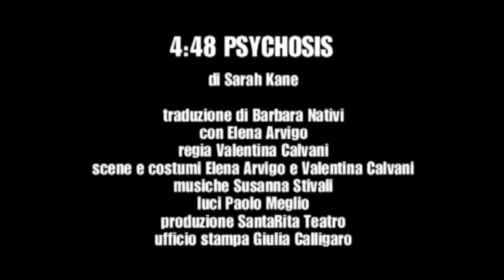4:48 Psychosis. Intervista ad Elena Arvigo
"4.48 Psychosis" è un testo doloroso, forte, quasi una poesia. Non ha un personaggio preciso e la parola è più che altro un flusso di pensiero. Un testo che a priori dà una grande libertà ma che rappresenta anche una prova molto difficile, soprattutto per la trappola emotiva su cui facilmente un'attrice può scivolare.